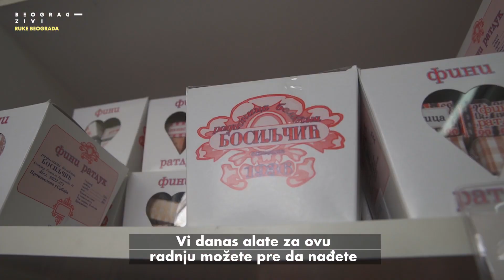Poslednji bombondžija | Ruke Beograda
Ako vas put nanese u Gavrila Principa, šanse su da ćete osetiti slatkasti miris koji će vas nepogrešivo vratiti u detinjstvo: braća Bosiljčić su treća generacija bombondžija, a njihova radnja je poslednja takva u Beogradu. Svratite, probajte neki od njihovih čuvenih ratluka i učinite sebi dan slađim! 🍭